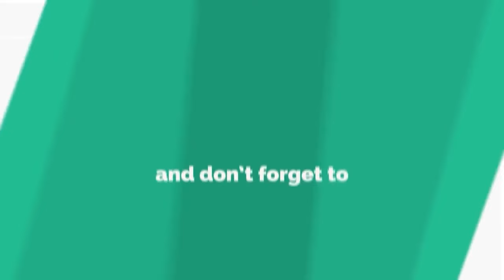ରାସ୍ତା ମଝିରେ ହୁତୁହୁତୁ ହୋଇ ଜଳିଗଲା ଚଳନ୍ତା ସ୍କର୍ପିଓ || BALASORE NEWS